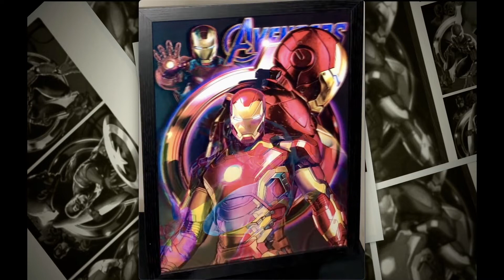Avengers Trio 3D Lenticular Poster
Avengers Trio 3D Lenticular Poster. Get it at MadCatterAz.com